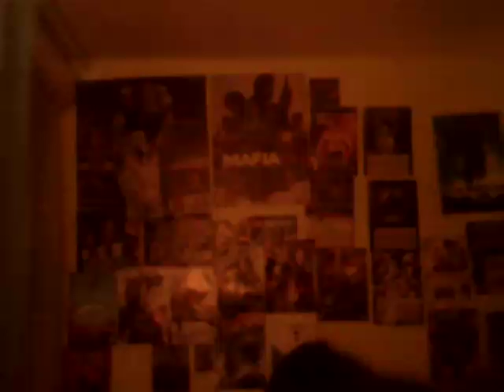Ego - Willy William